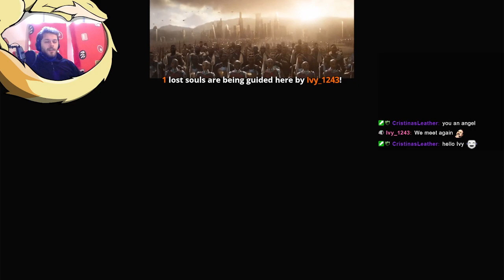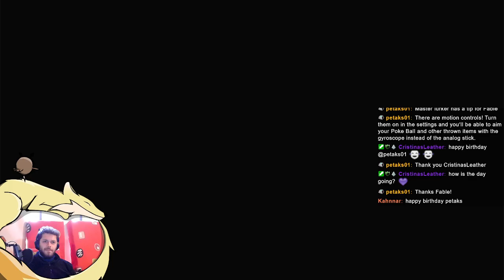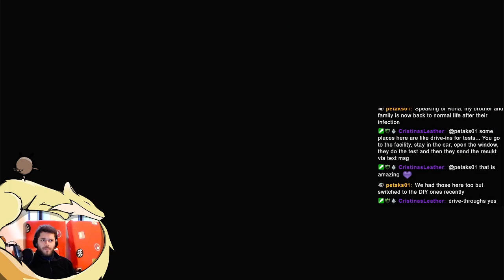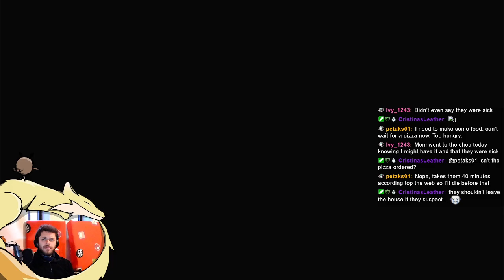Pokémon Legends: Arceus - Part 2/16